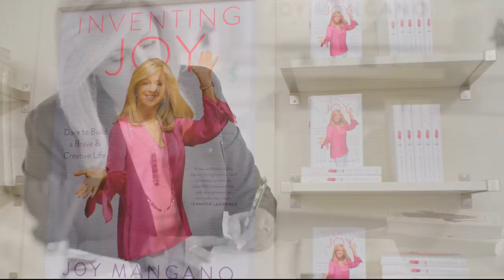HSN | Soft & Cozy Gifts 10.25.2017 - 12 AM